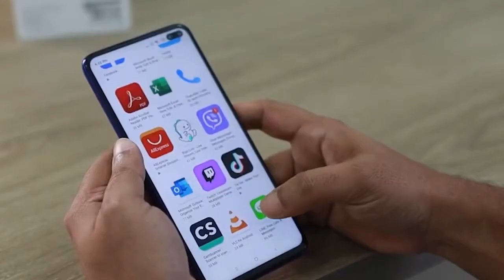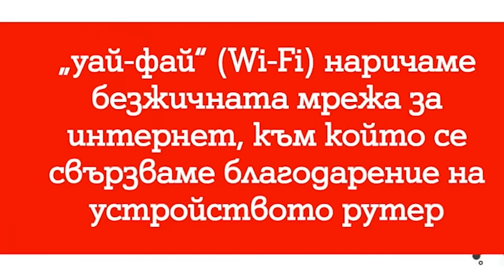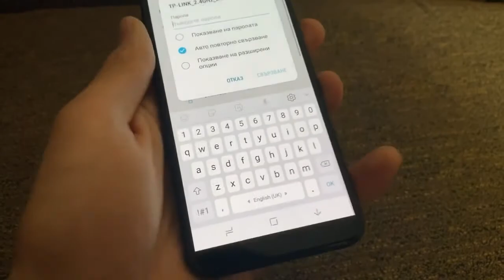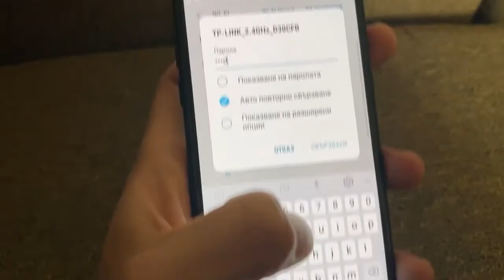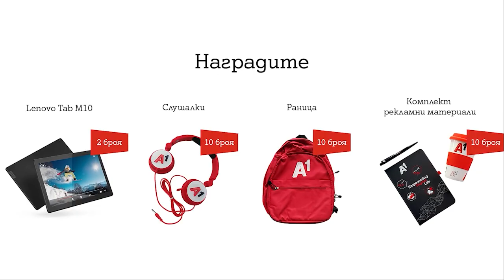Видео 1: Свързване към Wi-Fi и използване на мобилни данни